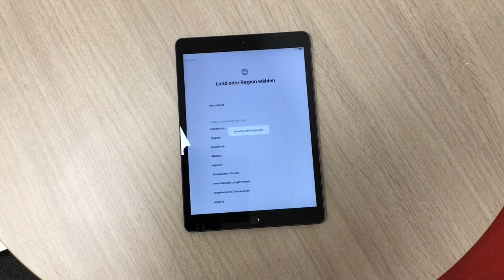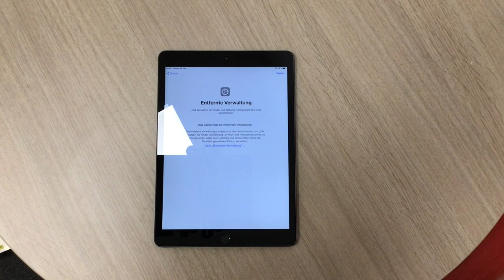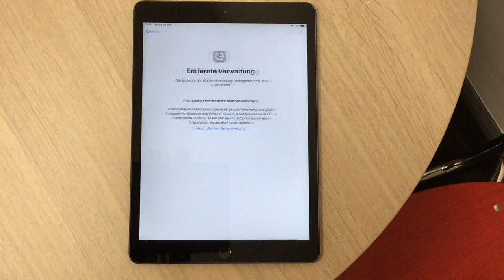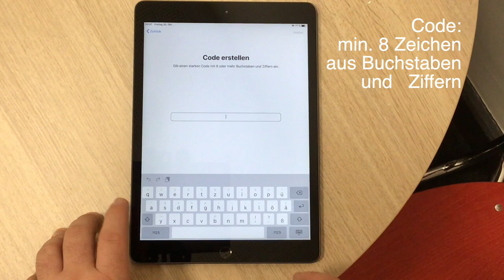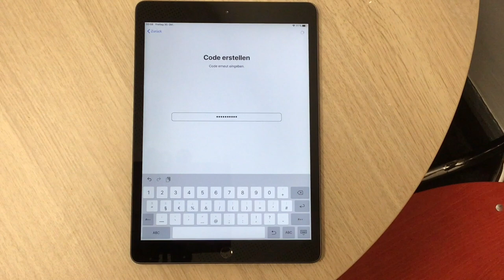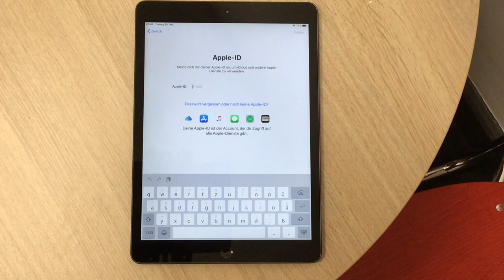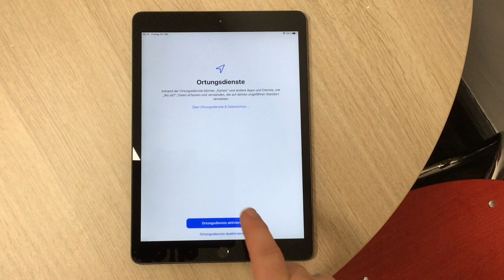Das SuS iPad einrichten (S1 und S2)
Das Tutorial zeigt das Einrichten des Schüler*innen-iPads für weiterführende Schulen in Bremen